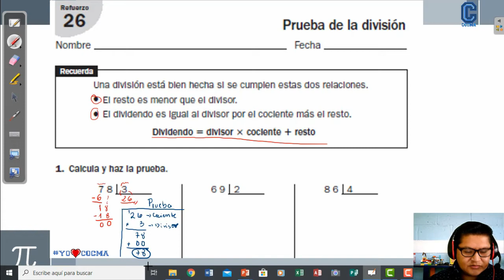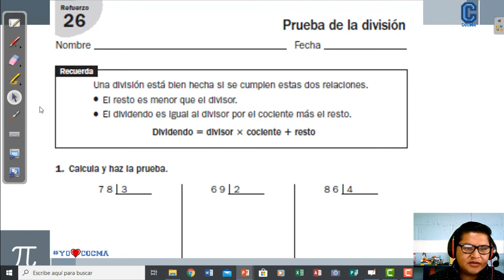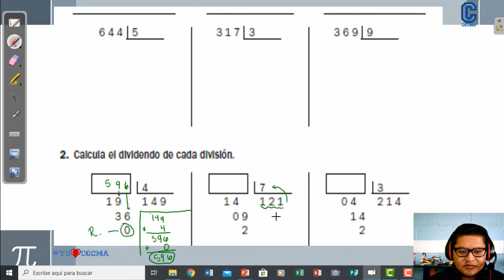Cuarto Primaria -Matemática- Refuerzo 26